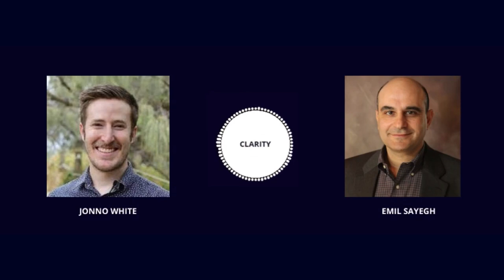Leadership Conversation- Episode 77 with Emil Sayegh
Name: Emil Sayegh

Current title: CEO and President

Current organisation: Ntirety

Emil Sayegh is the President and CEO of Ntirety, a global leader in Comprehensive Compliant IT Security. He is an early pioneer of Cloud Computing having launched and led successful cloud computing businesses for Ntirety, Rackspace, and HP. Emil lives in Austin Texas with his family.

Clarity Website

7 Questions on Leadership Series